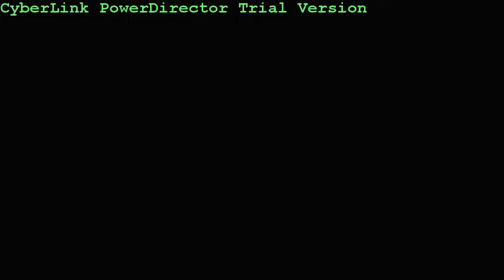Road to 20 Episode 14: Much Anger, Much Joy, Wow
I finally get a list of topics and this happens... To clarify, I have no problem with youtubedude; hell, I'm subbed to the dude. I just hate how the comments section isn't doing its job... Also, no tags? :(